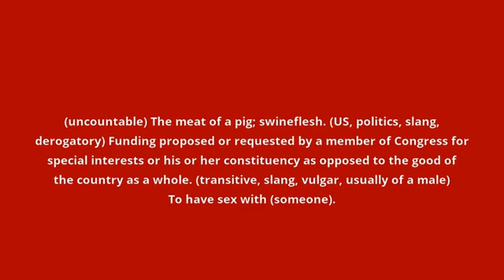what is the meaning of pork